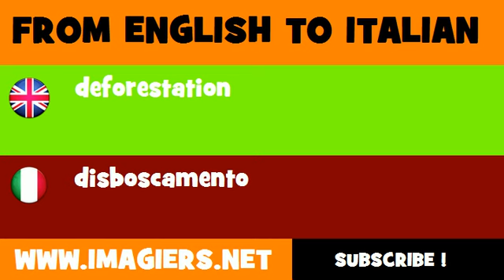FROM ENGLISH TO ITALIAN = deforestation